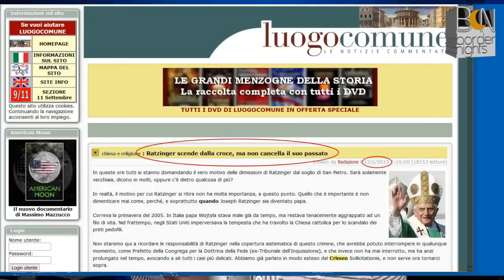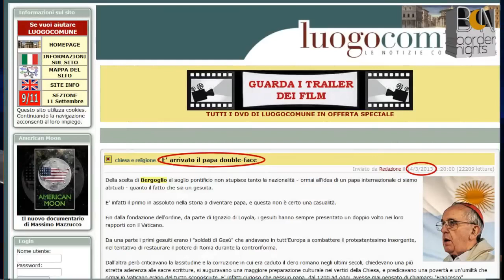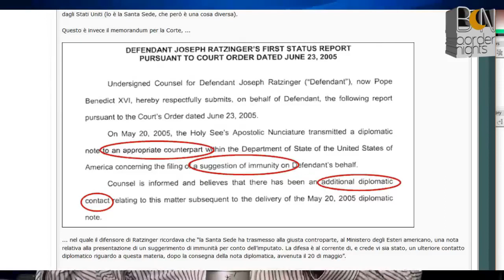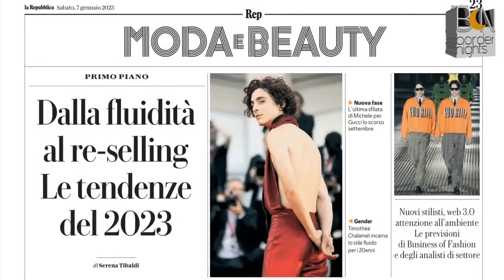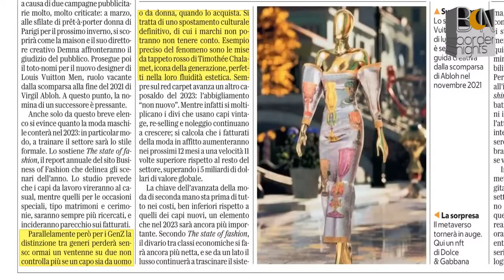MAZZUCCO live: Ratzinger, le risposte ai commenti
MAZZUCCO live: Ratzinger, le risposte ai commenti - Puntata 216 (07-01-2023)